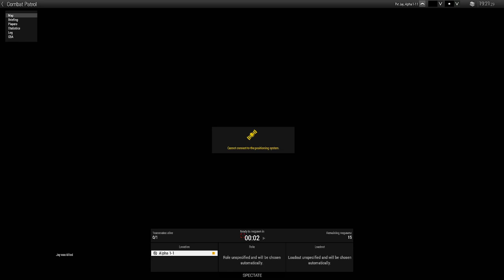\|/JP | ArmA 3: 'An Ubisoft Original' (with Impact)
This is not a Ubisoft game; the text is a joke. This video uses Impact instead of PIR. I wanted to upload an unedited video featuring Impact in order to better compare it to Project Injury Reaction.